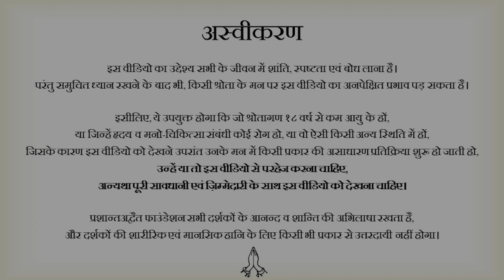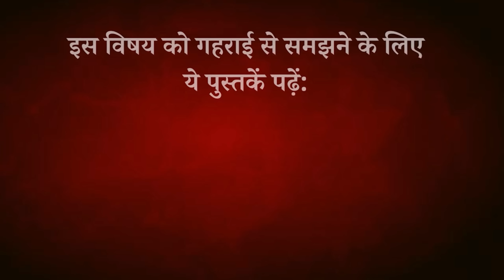न लाचार हो न कमज़ोर, अपनी ताकत पहचानो || आचार्य प्रशांत (2023)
आचार्य प्रशांत संग लाइव ऑनलाइन सत्रों से जुड़ें, फ्री ईबुक पढ़ें

वीडियो जानकारी:  09.09.23, अष्टावक्र गीता, ग्रेटर नोएडा

📋 Video Chapters:
0:00 -   Intro
0:42 -  आत्मविश्वास का भ्रम
7:51 -   बाहरी और आंतरिक दुनिया (जगत से अस्वस्थ संबंध)
17:21 - हम जिसके लिए आगे भाग रहे हैं, उसे पीछे छोड़ आए हैं
24:14 - सही रणक्षेत्र का चुनाव
29:21 - दो प्रकार की सफलता का विवरण
36:17 - जीवन के सामने डट के खड़ा क्यों नहीं हो पाते (झून्नूलाल की लाचारी)
40:36 -  हम अपनी भीतर की मान्यताओं को संभालकर रखते हैं
42:35 -  समापन

प्रसंग:
~ कौनसी बिमारी है जिसका इलाज करने के लिए इंसान दर दर भटक रहा है?
~ मूल मान्यता क्या है?
~ मूल झूठ क्या है?
~ हम जगत से किसलिए संबंध बनाते हैं?
~ किसी को सत्य से परिचित कराना इतना मुश्किल क्यों है?